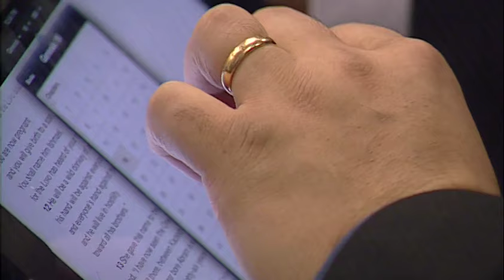Mensaje profético para el año 2013: Año del gobierno y del sacerdocio - P. Juan Radhamés Fernández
Tema: Mensaje profético para el año 2013: Año del gobierno y del sacerdocio

¿Quiénes somos?

CCLI # 11207910
Church Streaming & Podcast License
CCLI # CSPL060797